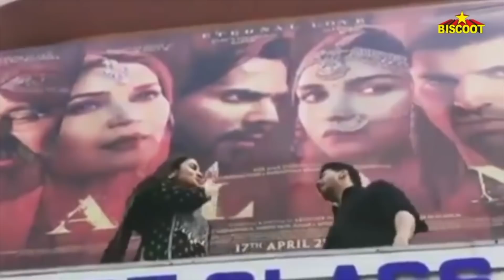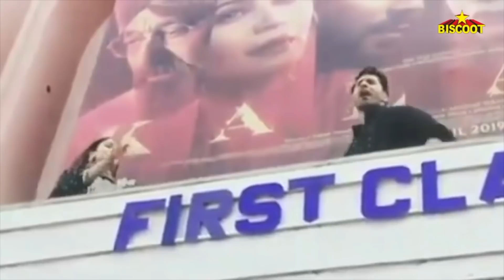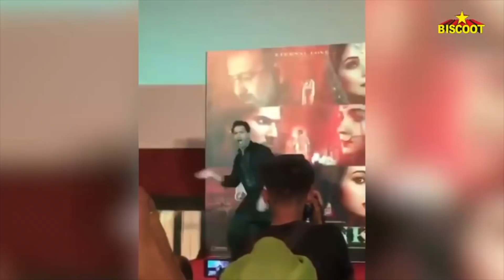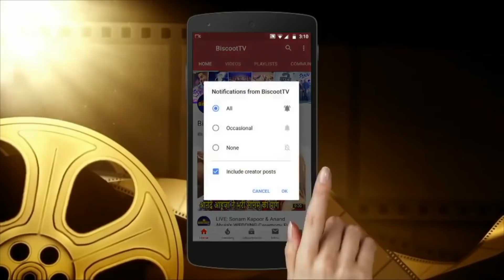OMG Alia Bhatt EMBARRASSED about KISSING BF Ranbir Kapoor Publicly At Filmfare Awards 2019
Watch Alia Bhatt BLUSHES When Media Asked About KISSING Ranbir Kapoor Publicly At Filmfare Awards 2019.